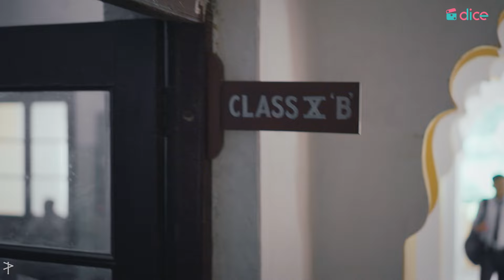Dice Media | Crushed | Aa Bhi Jaa | Music Video Ft. Aadhya Anand, Rudhraksh Jaiswal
A deep ache settles in Aadhya's heart as she grapples with the relentless yearning for Sam's return, a longing that offers no solace in the uncertainty of his eventual comeback